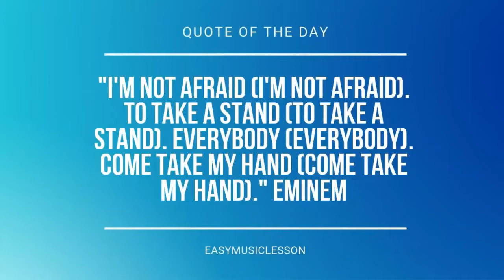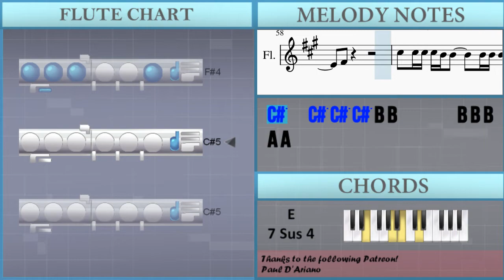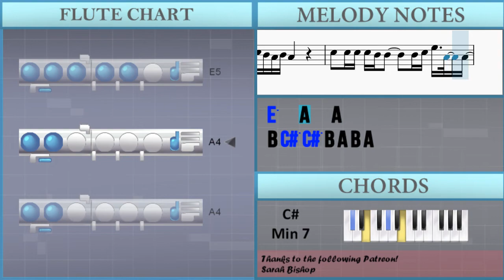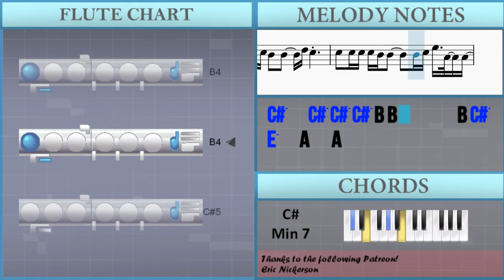How to play Love Me Like That by Sam Kim on Flute (Tutorial)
Comment and let us know how the videos have helped you. It keeps us going! :)The easiest way to learn how to play Love Me Like That by Sam Kim on the flute. It's a flute tutorial for Love Me Like That by Sam Kim.

EasyMusicLesson teaches you to play the your favorite instrument, through easy and simple animation so that you too can learn how to play Love Me Like That by Sam Kim on the flute easily. A flute tutorial with visual animation graphic.

Chords of Flute arrangement:
D Maj 7   C# Min 7   C# Min 7   B Min 7   D Maj 7   C# Min 7
C# Min 7   B Min 7   D Maj 7   C# Min 7   C# Min 7   B Min 7
D Maj 7   C# Min 7   B Min 7   D Maj 7   C# Min 7   B Min 7
D Maj 7   C# Min 7   B Min 7   D Maj 7   C# Min 7   C# Min 7
B Min 7   D Maj 7   C# Min 7   B Min 7   D Maj 7   E 7 Sus 4
B Min 7   D Maj 7   C# Min 7   B Min 7   B Min 7   E Dom 7
C# Min 7   F# Dom 7   B Min 7   E Maj   A Maj   C# Min 7   D Maj 7
D Min 7   C# Min 7   C Dom 7   B Min 7   E 7 Sus 4   D Maj 7
C# Min 7   C# Min 7   B Min 7   D Maj 7   C# Min 7   C# Min 7
B Min 7   D Maj 7   C# Min 7   C# Min 7   B Min 7   D Maj 7
C# Min 7   B Min 7   D Min 7   G Dom 7   A Maj 7   C# Min 7
C Min 7   B Min 7   D Min 7   E 7 Sus 4   D Maj 7   C# Min 7
B Min 7   E 7 Sus 4   D Maj 7   C# Min 7   C# Min 7   B Min 7
C# Min 7   B Min 7   D Maj 7   C# Min 7   B Min 7   D Maj 7
C# Min 7   B Min 7

Melody notes of Flute:
C#5   F#4   F#4   A4   F#4
C#5   F#4   F#4   A4
C#5   F#4   F#4   A4   F#4       A4
C#5   D5   C#5   A4   A4 F#4 C#5   A4   F#4
A4   C#5
D5   C#5   A4   A4 F#4   A4
F#5   E5   C#5   F#5   E5   C#5   C#5
F#5   E5   C#5   C#5   C#5   B4   A4   F#4
F#4       A4       G#4       E4   E4
F#4
C#4 E4 F#4
F#4       A4       G#4       E4   C#5
B4       A4       C#5       C#5
E5       B4       C#5       A4
F#4
C#5   C#5 C#5 C#5 B4 B4       B4 B4 B4 A4 A4
B4 C#5 C#5 B4 A4 B4 A4
C#5   C#5 C#5 C#5 B4 B4       B4 C#5 E5   A4   A4
E5   F#5   C#5   B4   C#5   B4 A4         E5
E5 F#5   C#5 B4   B4     D5 C#5
B4 C#5 C#5 B4 B4
A4
A4
F#4 F#4 F#4 A4     A4 B4 B4
F#4 F#4 F#4 A4   A4 B4
E5 D5 C#5 B4   A4   E5 D5 C#5 B4   A4
F#5 E5 C#5 C#5 D5 E5 E5
E5       E5       E5       C#5   E5
F#5                     A4
E5       E5       E5       C#5   A5
B5 A5                     A4
F#4
E5   F#5   C#5   B4   C#5   B4 A4         A4
A4       E5   E5   E5   D5 E5
E5   E5   E5   D5 E5 D5   E5       C#5 B4
D5   C#5   D5   E5   A4   C#5   C#5 B4
A4 F#4             A4   B4   C5
E5       D5       A4       B4
F#4
E5   F#5   C#5   B4